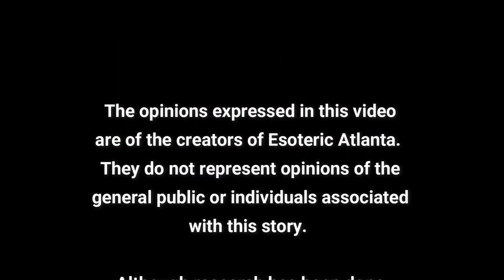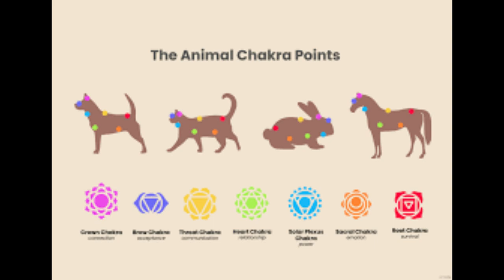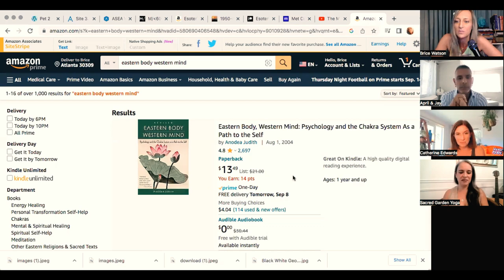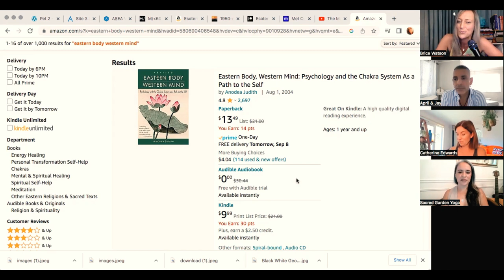Muladhara and The FEAR of Money with Cindy, Catherine, and Jay!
Thank you so much to all our patreons and sponsors, Asea!